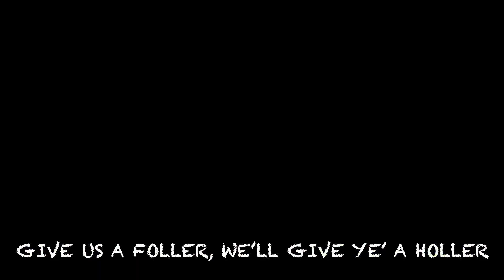GRIM, 2 minute unboxing and assembly (Spirit Halloween 2022)